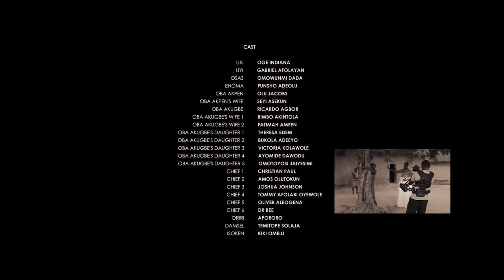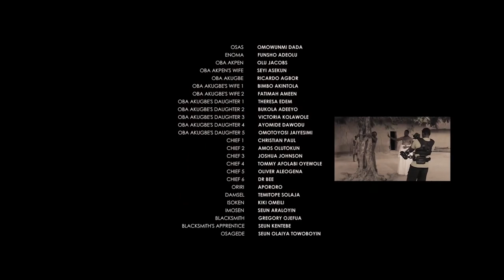The Antique - Full Movie, African Drama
Captivating. Exhilarating. Engaging.
You'd learn a whole lot more.